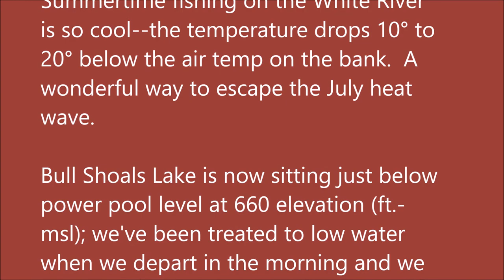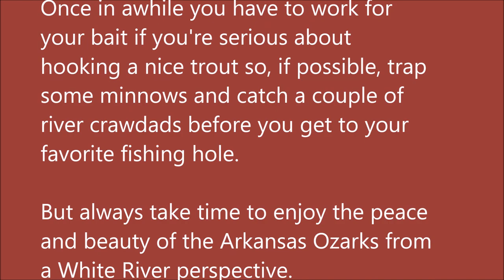Arkansas White River Trout Fishing Report July 4, 2018